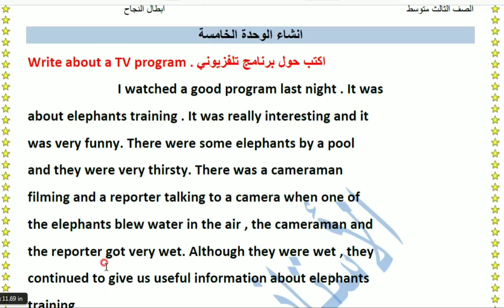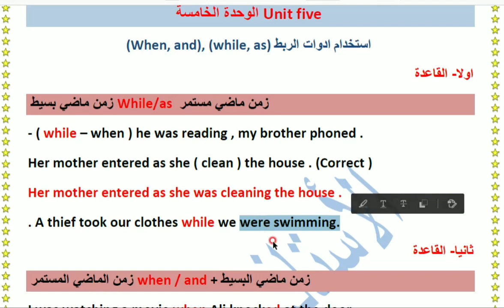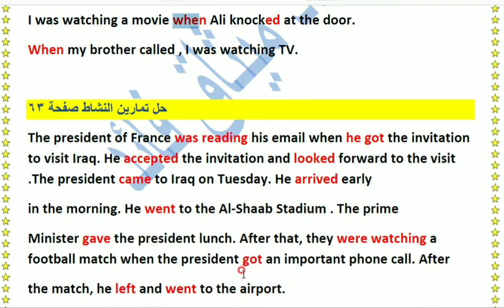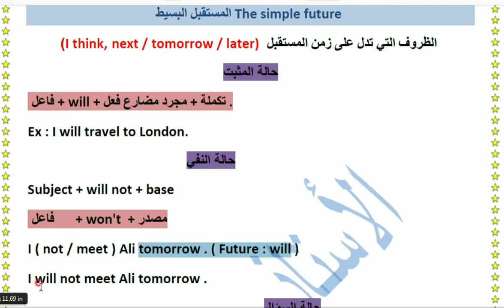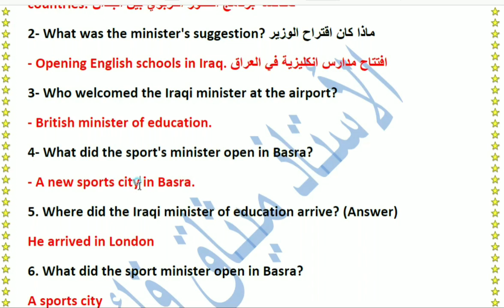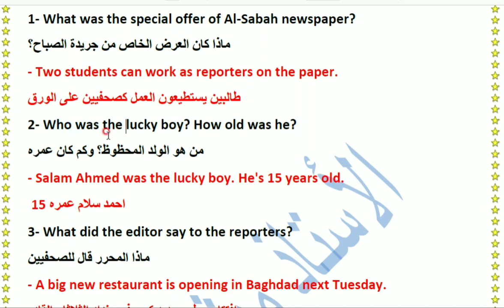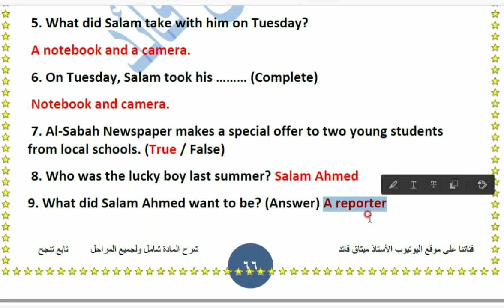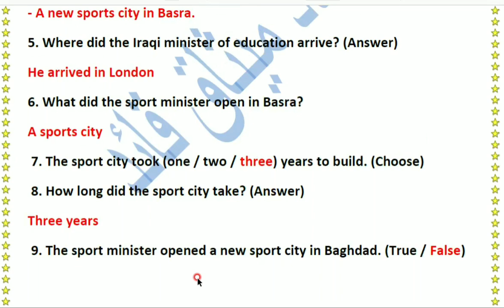انكليزي ثالث متوسط / مراجعة مركزة / الوحدة الخامسة /(5)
انكليزي ثالث متوسط ، مراجعة مركزة لجميع قواعد الوحدة الخامسة ، انشاء الوحدة الخامسة الصف الثالث متوسط ، قطع كتاب الوحدة الخامسة ، اهم الأسئلة الوزارية عن قطع كتاب جريدة الصباح ، اهم الأسئلة الوزارية عن قصة الولد المحظوظ .

الأنستا الأستاذ ميثاق قائد